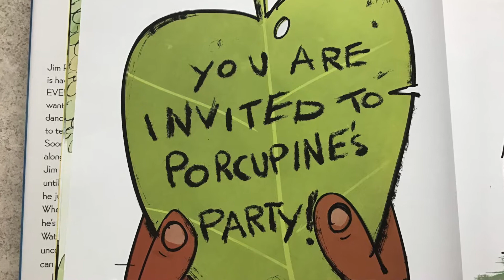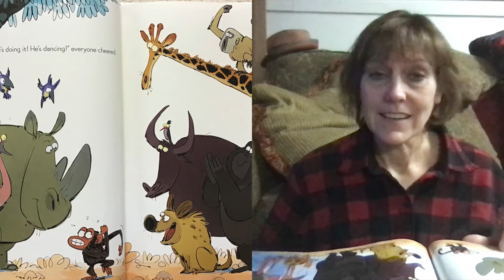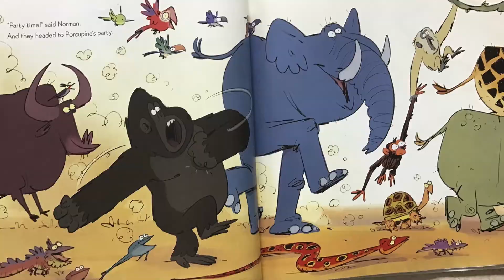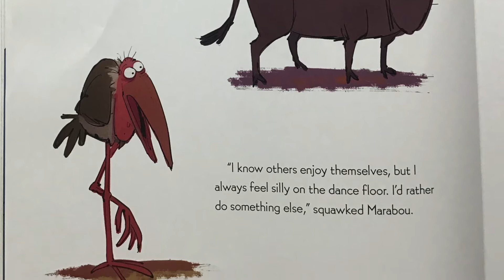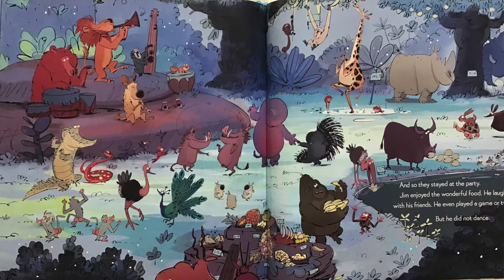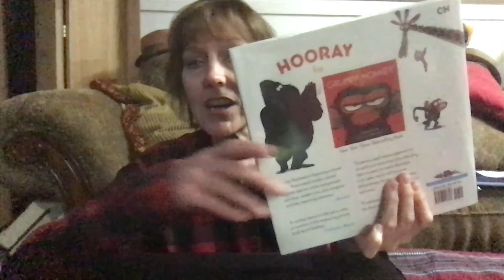Grumpy Monkey Party Time